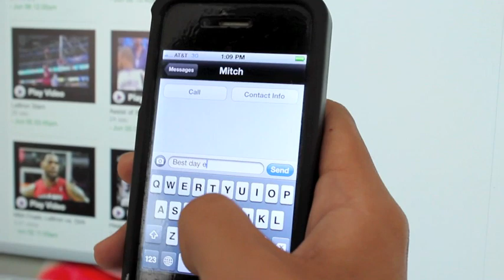Best Day Ever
My first skit. I hope you enjoy as much as I filmed it.

Credit to WMG for the music.